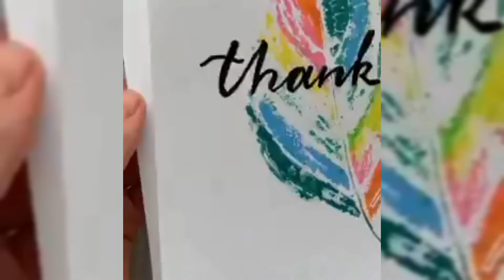8 different different easy arts || Easy designs